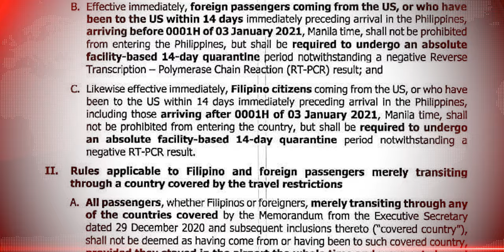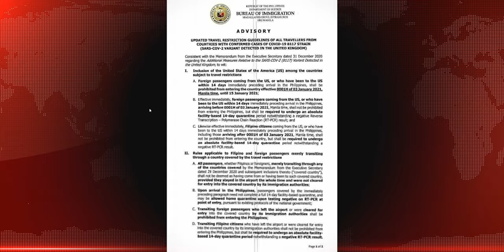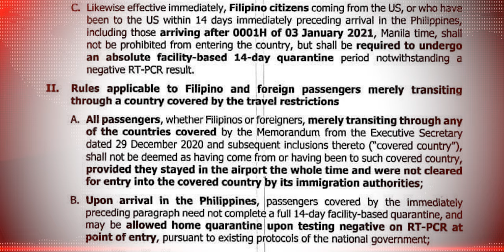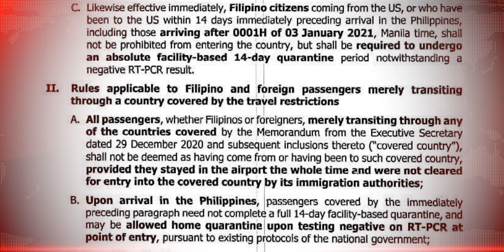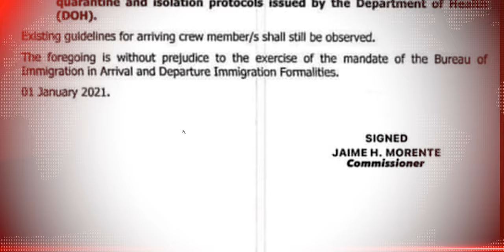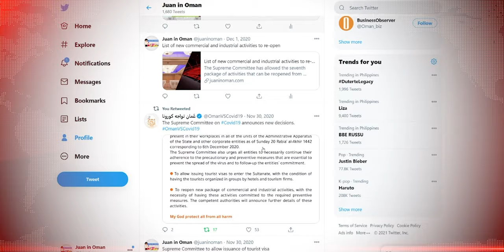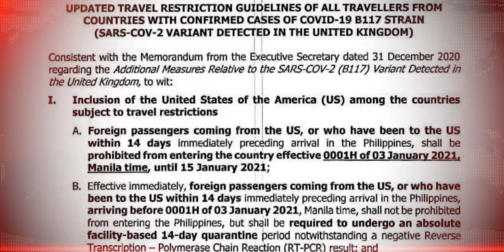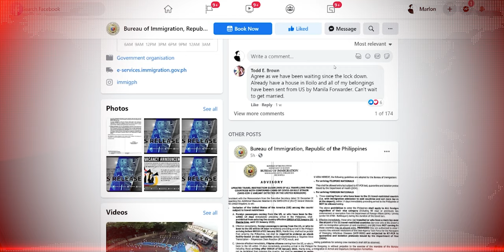Mandatory 14 Days Quarantine sa mga uuwing OFWs na galing sa 21 countries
News COVID-19 variant

Filipinos arriving from the United Kingdom and 19 other countries where a potentially more transmissible coronavirus disease 2019 (Covid-19) variant was found must complete their 14-day quarantine at a government facility, notwithstanding a negative RT-PCR result, National Task Force (NTF) Against Covid-19 Deputy Chief Implementer Vince Dizon said Thursday.

The advisory comes as the Philippine government begins implementing stricter protocols for the 20 countries.

"They will need to do the mandatory 14-day facility quarantine (and the) government will provide facility accommodation for free in a two or three-star accommodation," he said.

He said passengers may opt for a different hotel provided it is an establishment accredited by the Bureau of Quarantine, but they must shoulder the cost in full for 14 days.

While Filipino citizens, even those from the 20 states, can still enter the Philippines, Dizon urged all travelers to re-book their flights to the Philippines at a later date.

"If their travel to the Philippines is not urgent, (we) discourage them from going home in the meantime and standby for the new developments," he said.

From Dec. 30, 2020 to Jan. 15, 2021, all foreign nationals from the following areas below will not be permitted to enter the country:

- Australia
- Canada
- Denmark
- France
- Germany
- Hong Kong SAR
- Iceland
- Ireland
- Israel
- Italy
- Japan
- Lebanon
- The Netherlands
- Singapore
- Switzerland
- Sweden
- South Korea
- South Africa
- Spain
- The United Kingdom
- United States